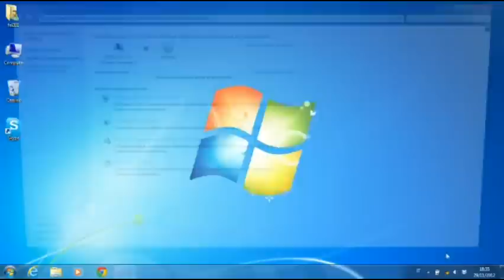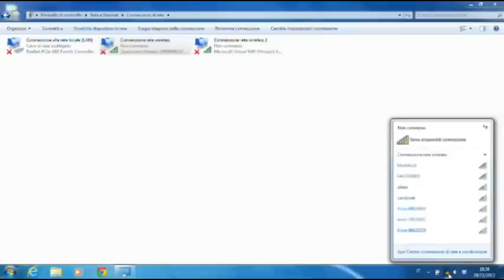Disabilitare / abilitare la scheda di rete wireless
📡 Come Disabilitare la Scheda di Rete Wireless su PC 💻 [Guida Facile]

Ciao a tutti e benvenuti su Soluzioni PC! In questo video vi mostreremo come disabilitare la scheda di rete wireless del vostro computer, sia fisso che portatile.

💡 Perché potrebbe essere utile disattivare il Wi-Fi?
✔️ Se state utilizzando una connessione via cavo (LAN) e non volete che il PC cerchi continuamente reti wireless
✔️ Per risparmiare batteria sul vostro portatile
✔️ Per motivi di sicurezza o per evitare connessioni indesiderate

🛠️ Passaggi per disabilitare la scheda di rete wireless:
1️⃣ Aprire il Centro connessioni di rete e condivisione
2️⃣ Cliccare su Modifica impostazioni scheda
3️⃣ Individuare la scheda di rete Wi-Fi
4️⃣ Cliccare con il tasto destro e selezionare Disabilita dispositivo di rete
5️⃣ Dopo pochi secondi la scheda sarà disattivata (l'icona diventerà grigia)

🔄 Come riabilitare la scheda di rete wireless?
✔️ Tornare nelle impostazioni di rete
✔️ Selezionare l'icona grigia della scheda disabilitata
✔️ Cliccare su Abilita dispositivo di rete
✔️ Dopo pochi secondi il Wi-Fi sarà nuovamente attivo

👍 Ti è stato utile?
✔️ Metti un like
✔️ Scrivimi nei commenti se hai domande!